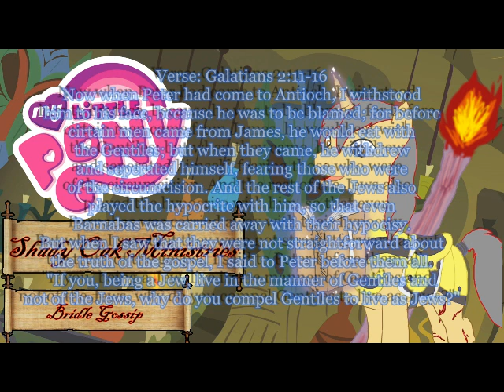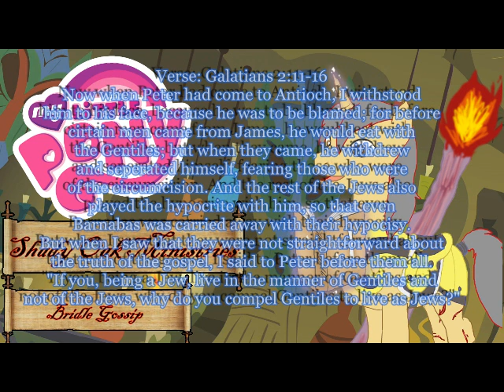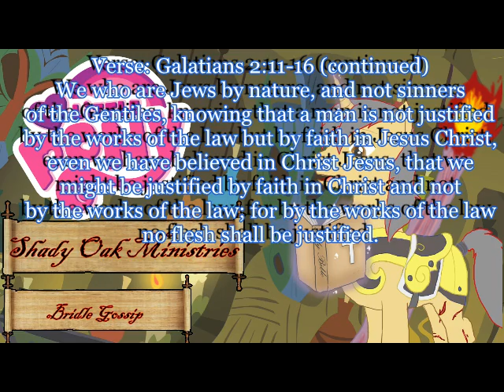Bridle Gossip - Brony Bible Study and Episode Review #9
Matthew 7:1-2
“Judge not, that you be not judged. For with what judgment you judge, you will be judged; and with the measure you use, it will be measured back to you."

Assuming the message of this episode hasn't been guessed already, today we'll be discussing the topic of judgment and how our words reflect more about us than they do about others. And among these things, the risks of being carried off into unreasonable ideas as a part of a majority are also discussed biblically and how to properly recognize our own weaknesses in this unfortunate aspect of our flesh as exemplified in the episode of My Little Pony discussed as well as confirmed in the bible. If there are any questions concerning the study or topics discussed, don't hesitate to ask in the comments below. Thank you for your time and please share this study with any you feel will be blessed by it.